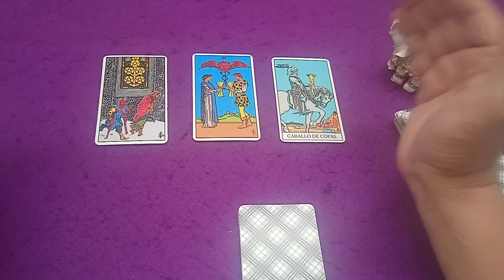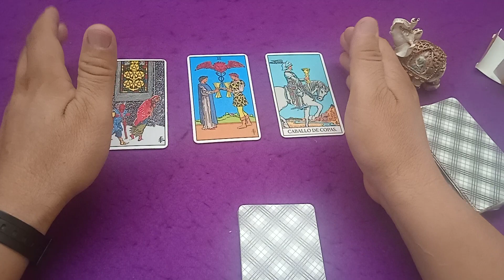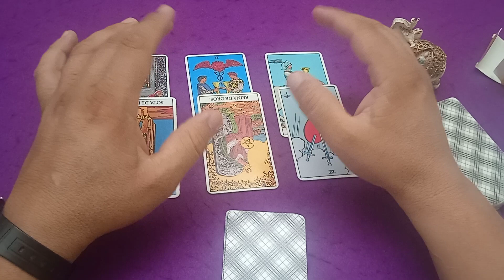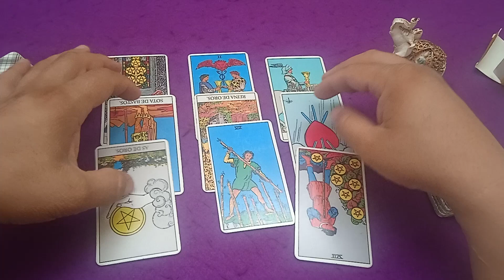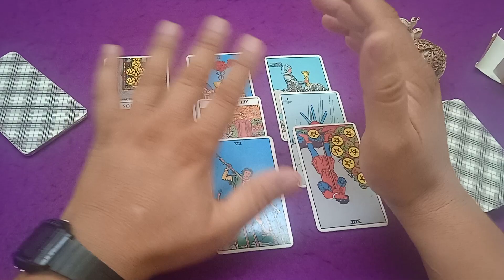BENFICA VS INTER | UEFA CHAMPIONS LEAGUE| PREDICCIÓN FUTBOLERA